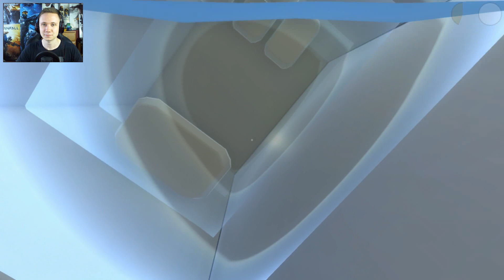Who's Your Daddy Po Polsku [#20] Tatowie Oszukiści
Who's Your Daddy Po Polsku czyli seria z Who's Your Daddy. Zabawa dla dwóch osób. Jedna osoba staje się ojcem, druga dzieckiem. Czy dziecko przeżyje? Who's Your Daddy Po Polsku